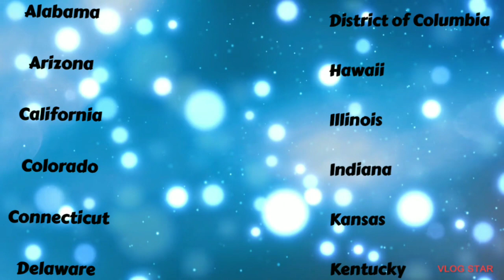UPDATE SUMMER PANDEMIC EBT LIST $391 **8/17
Summer $391 ebt check video now